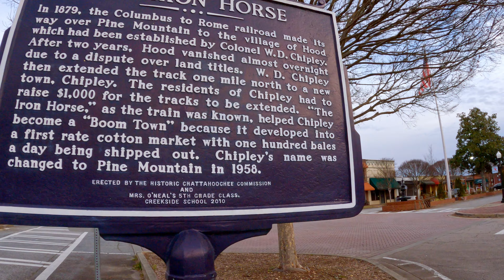Walking Pine Mountain, GA - City Square | Towns in Middle Georgia, USA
Virtual walking tour of Pine Mountain, Georgia.

In this video, I walk throughout Middle Georgia's city square of Pine Mountain, GA and hit nearly every corner. Some use this video for inspiration to visit this beautiful city square, others for ASMR purposes. Like most things in life, it's better in person!

Equipment We Use:

Pine Mountain is a town in Harris and Meriwether counties in the U.S. state of Georgia. As of the 2010 census it had a population of 1,304,[2] up from 1,141 at the 2000 census.

The Harris County portion of Pine Mountain is part of the Columbus, GA-AL Metropolitan Statistical Area, while the small portion that extends into Meriwether County is part of the Atlanta-Sandy Springs-Roswell Metropolitan Statistical Area.